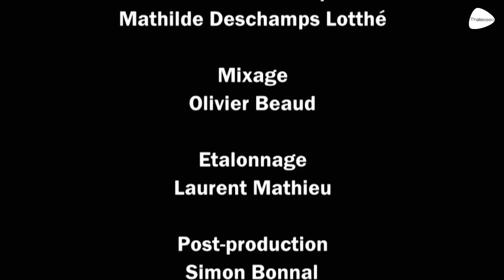Découvrez la Corse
Découvrez les sublimes paysages de l'île de beauté !
Les côtes spectaculaires, la nature éblouissante, plongez vous dans un cadre d'exception !